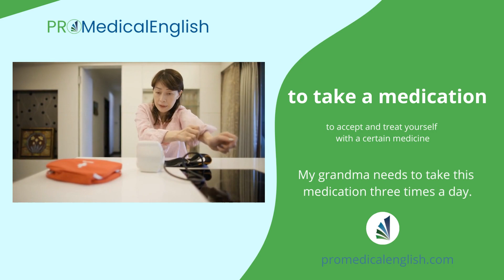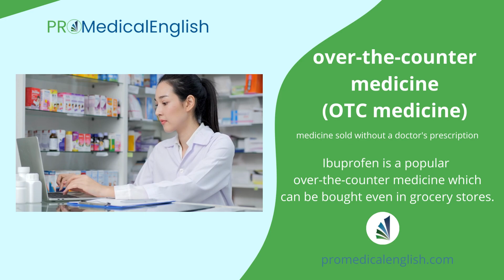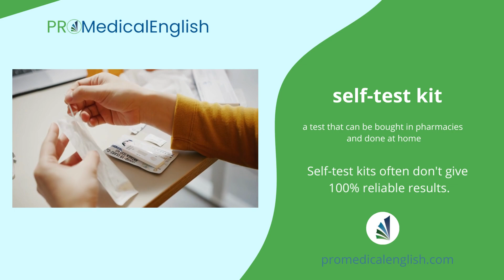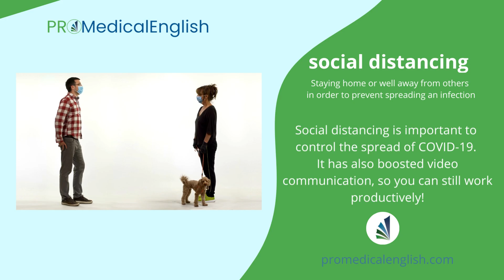MEDICAL VOCABULARY | Compilation video 2 (10 useful phrases)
Medical Vocabulary: Understanding the Language of Healthcare. In this video, we will explore some of the essential medical vocabulary with definitions and examples. Whether you're a medical professional, a student, or someone interested in the field of medicine, having a strong grasp of medical terminology is critical.